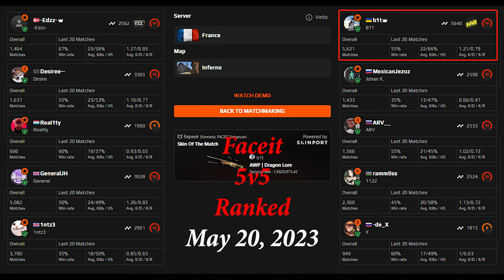CSGO POV | NaVi b1t 47Kills 68% HS | INFERNO POV | FACEIT RANKED | May 21, 2023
►Radar Setting is my own setting to better see entire map:cl_radar_scale 0.35;cl_radar_always_centered 0